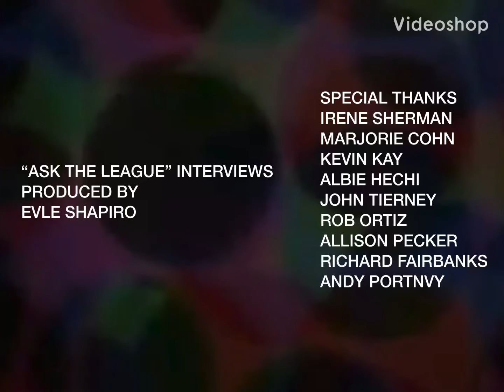Hanna-Barbera Cartoons (Action League Now! Variant)